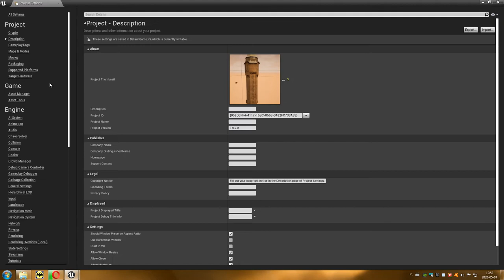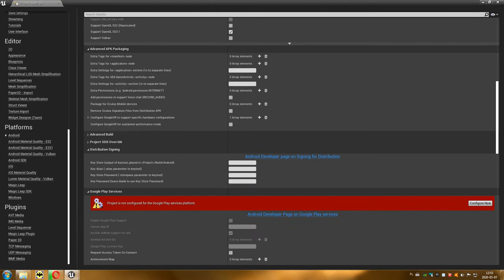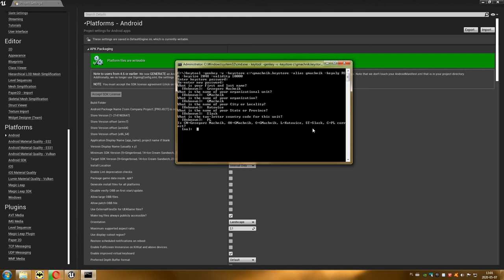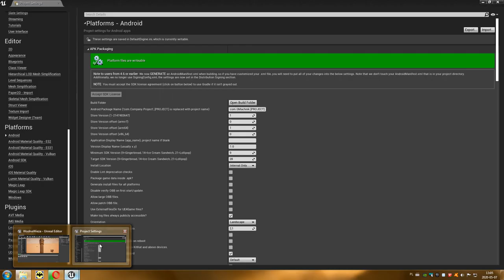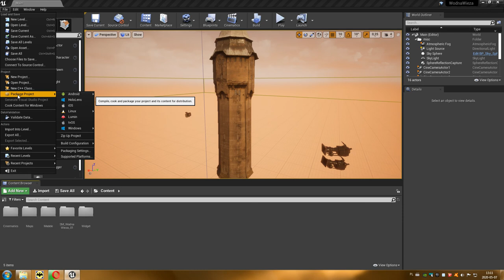31 Projektowanie Poziomów - GooglePlay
Film prezentuje jak przystosować grę dla Androida do umieszczenia w serwisie Google Play.

Dodatkowe informacje
Projekt można zoptymalizować poprzez wyłączenie wszystkich pluginów poza:
Android Device Profile Selector
Android Runtime Permission
Online Subsystem Google
Online Subsystem GooglePlay
Plugin Browser (do zarządzania pluginami)

Można również zaznaczyć w opcjach projektu:
Build with hidden symbols visibility in shipping config.